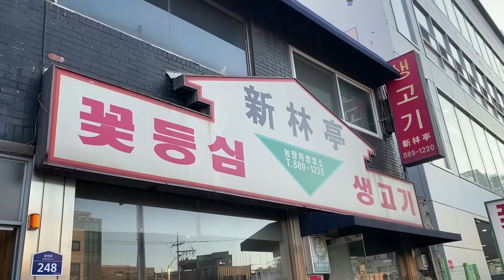[sub] 성시경의 먹을텐데 l 신림정 2탄 (with.신동엽)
[신림정]
서울 관악구 봉천로 248 (신림동 1428-5)